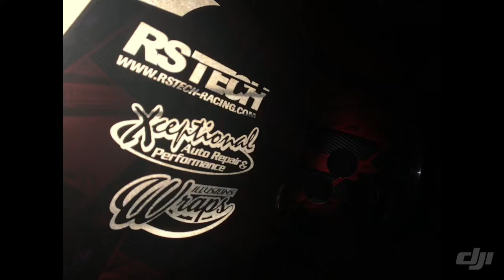New look for 2020 season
Got my race car done with a all new wrap for 2020!